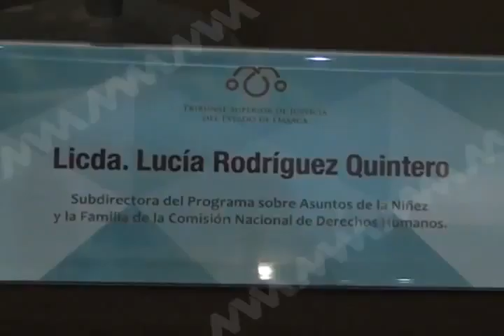VICKY VIOLENCIA NIÑOS FT